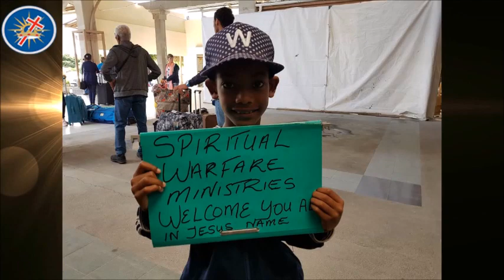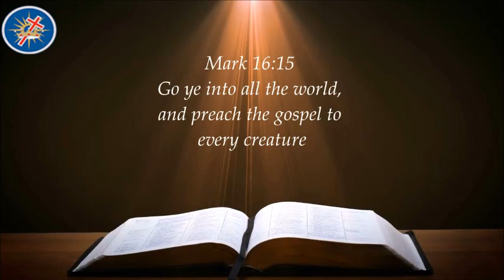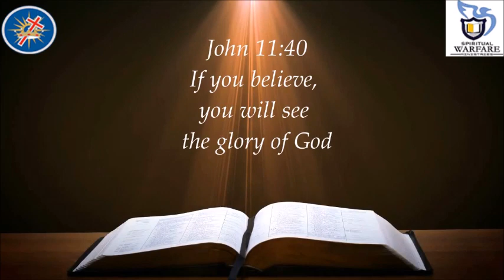Mission to Rodrigues Island 2018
Partnership Apostolic Faith Mission, Rooihuiskraal, Centurion, Pretoria (South Africa) & Apostolic Faith Mission (Mauritius) Community Church.
Who We Are:
 AFM Community Church is a group of Christ followers looking to impact our community and the world with the love of Jesus!
 Why We Are:
The goal of believers at AFM Community Church is to glorify God by fulfilling the Great Commandment and the Great Commission.
(Matthew 22:36-40; Matthew 28:18-20)